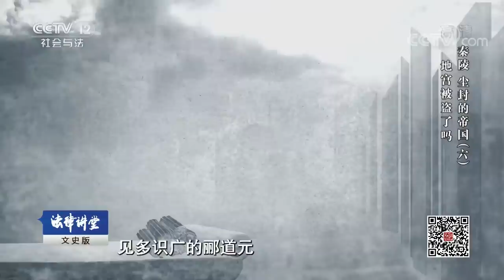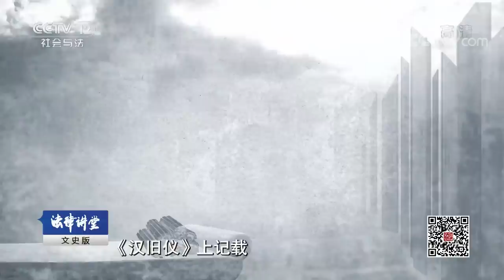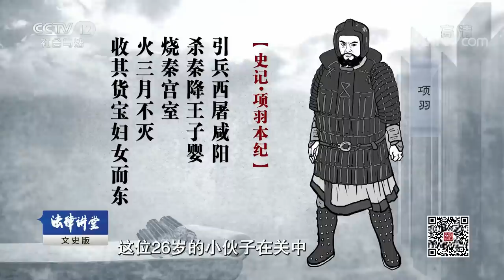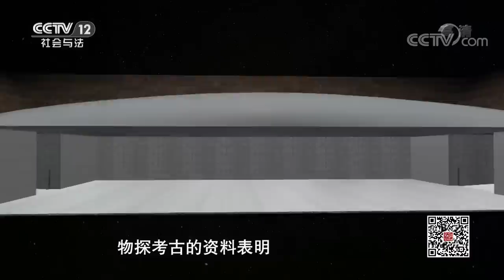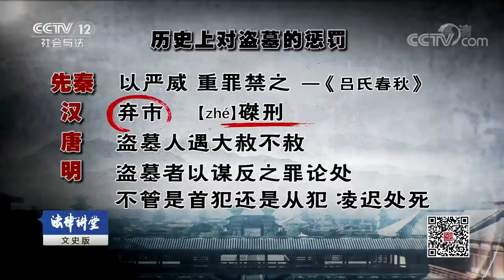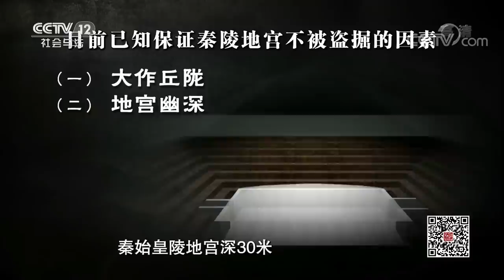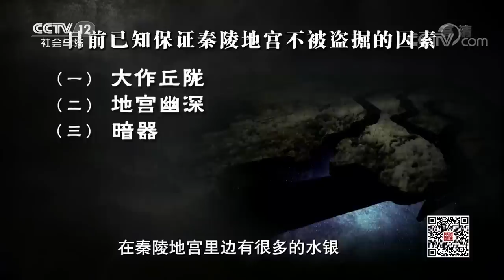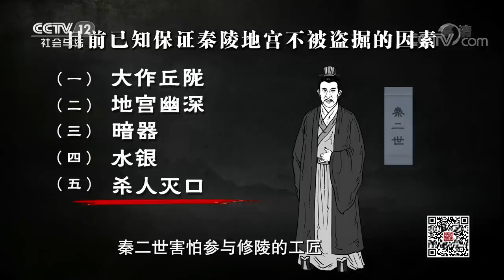《法律讲堂(文史版)》 20190326 秦陵 尘封的帝国（六）地宫被盗了吗| CCTV社会与法